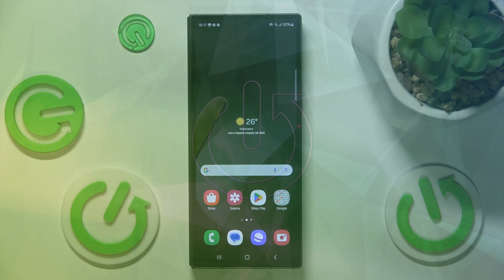Jak nagrywać ekran w Samsung Galaxy Z Fold 6? - Przewodnik krok po kroku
Cześć! W dzisiejszym filmie na kanale Hard Reset pokażemy, jak nagrywać ekran w telefonie Samsung Galaxy Z Fold 6. Dowiesz się, jak używać wbudowanej funkcji nagrywania ekranu, aby uchwycić wszystko, co dzieje się na ekranie, od gier po prezentacje.

Jak nagrywać ekran w Samsung Galaxy Z Fold 6? Jak używać funkcji nagrywania ekranu w Samsung Galaxy Z Fold 6? Jak włączyć nagrywanie ekranu na Samsung Galaxy Z Fold 6? Jak zapisać nagrany ekran na Samsung Galaxy Z Fold 6? Jak edytować nagranie ekranu w Samsung Galaxy Z Fold 6? Jakie są opcje nagrywania ekranu w Samsung Galaxy Z Fold 6? Jak nagrać film z ekranu w Samsung Galaxy Z Fold 6?